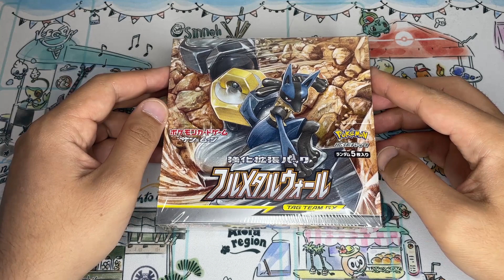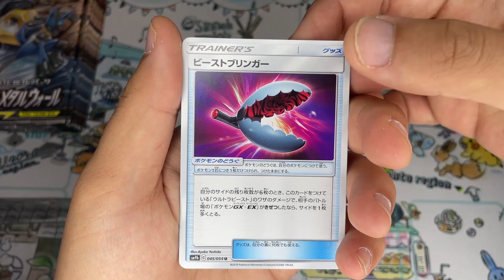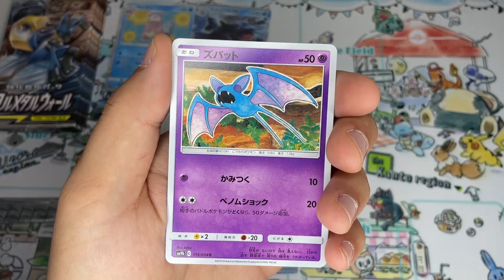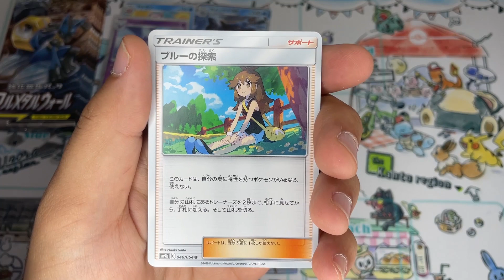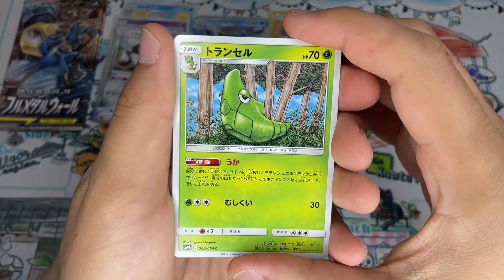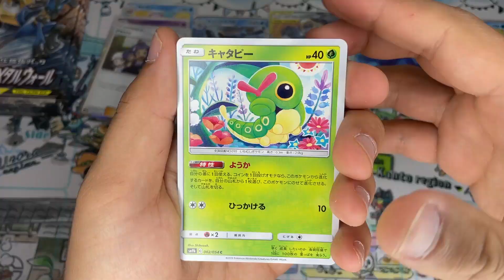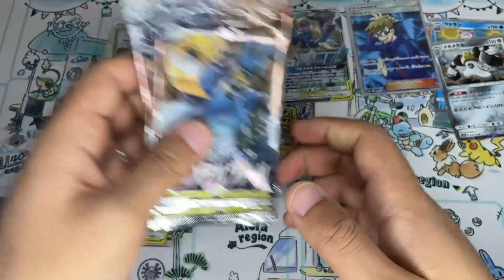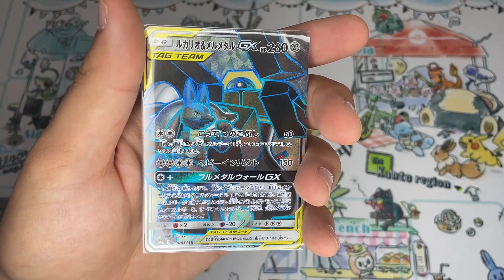POKEMON FULL METAL WALL : FINALLY, 2 SECRETES ?!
Ouverture Pokemon d'un display Full Metal Wall

Yo tout le monde ! On ouvre un display que j'avais de côté depuis un moment, Full Metal Wall ! Avec parmi les stars du set, Lucario ! Une secrète sort, mais pas toute seule ?!!!

Remerciements : Jardinier, Marmouset